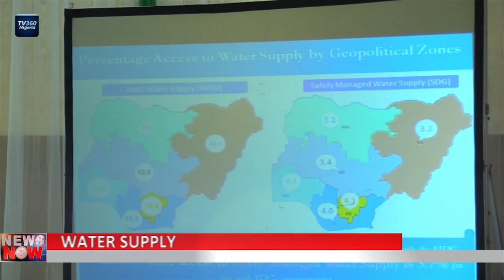Buhari declares state of emergency on water and sanitation